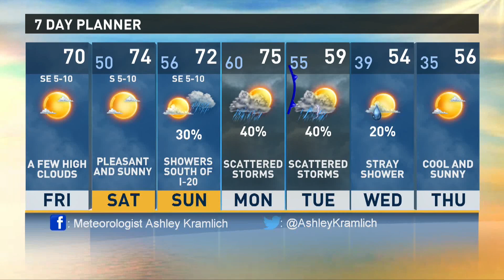Tyler Paper : CBS 19 morning weather update for December 1st, 2017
Mild, and getting up to 70.